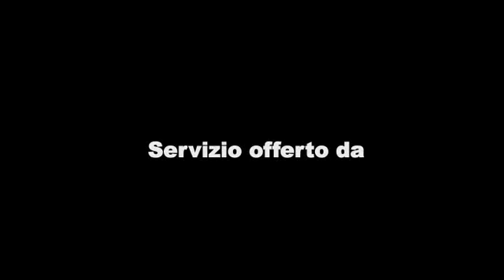GINOSA, 24MAR: PASSIO CHRISTI CON GLI ATTORI DI GINOSA